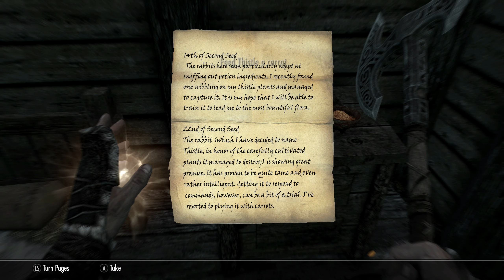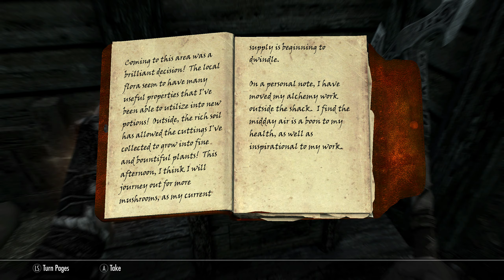Skyrim Anniversary Edition: Survival Mode Let's Play Episode 2! Main Campaign!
Skyrim Anniversary Edition: Survival Mode Let's Play Episode 2!

As requested in my poll over Christmas 2022, the Survival Mode Let's Play for 2023 is up and running! A Let's Play landed 50% of the vote and Survival Mode 30% of the vote so I thought why don't we combine the two! I'll record episodes of this and drop other bits of content in between, I hope you enjoy!